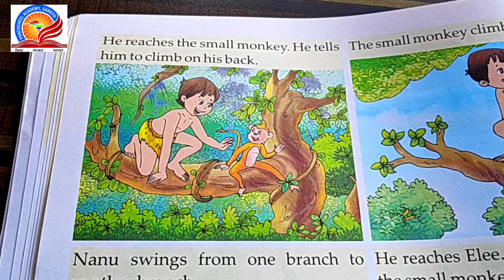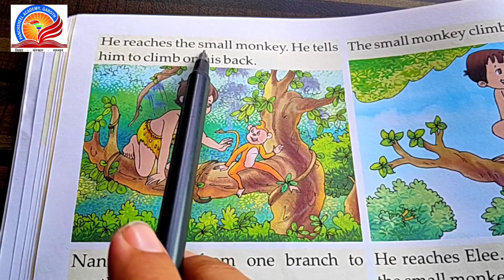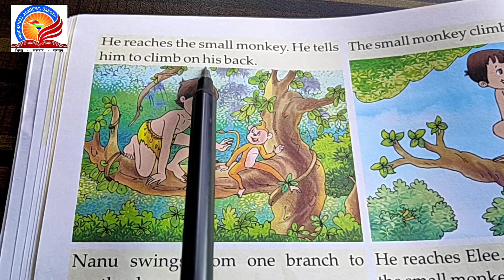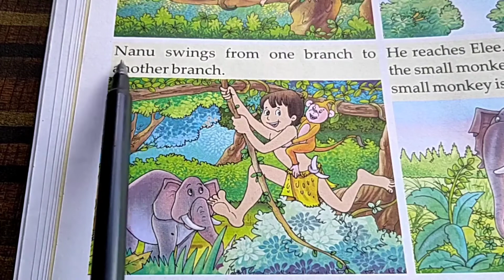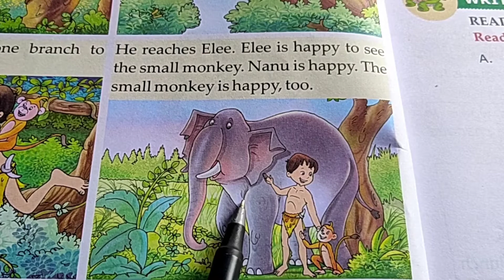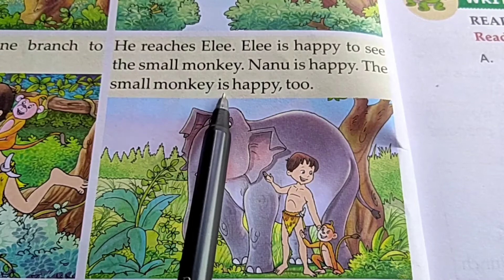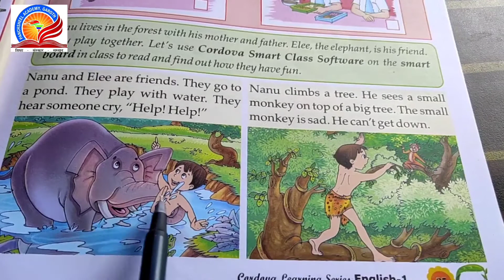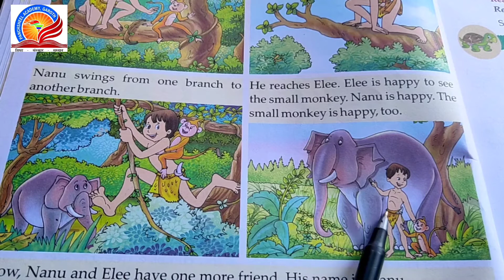Class 1st English Part 12